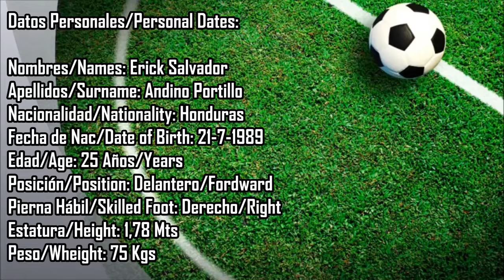Erick Andino Striker Honduras